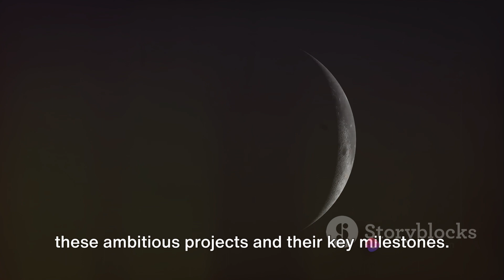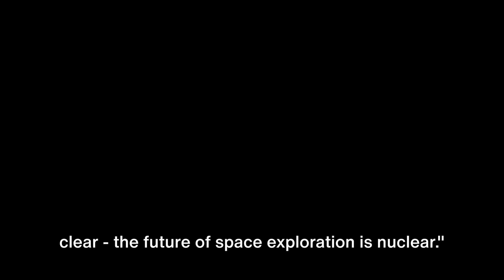Russia and China plan nuclear power plant on Moon by 2035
Explore the cutting-edge collaboration between these two powerhouse nations, aiming to harness the Moon's resources for sustainable energy production and propel humanity into the next frontier.

🔍 Topics covered in this video:
OUTLINE:
00:00:00  A Glimpse into the Future
00:02:14  Russia-China Lunar Collaboration
00:04:30  Artemis Concept Awards and NASA's Endeavors
00:06:24  Timeline and Milestones
00:08:13  Recap and Future Implications

Overview of Russia and China's Lunar Power Plant Project
Technical and engineering challenges involved
Potential benefits and risks
Implications for future space exploration and colonization

🚀 Let's embark on this cosmic journey together! Share your thoughts and predictions in the comments below. What are your thoughts on the future of lunar energy production?